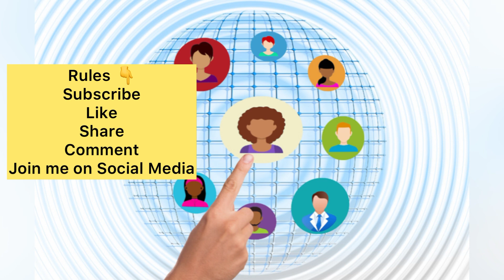Give Away Announcement/ Top Winners 🥳🎉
St Botanica Free CREAM 999 Rs SERUM 1299 Rs SHAMPOO EYE SERUM 725Rs etc 🎁 🥳99 Rs Deal